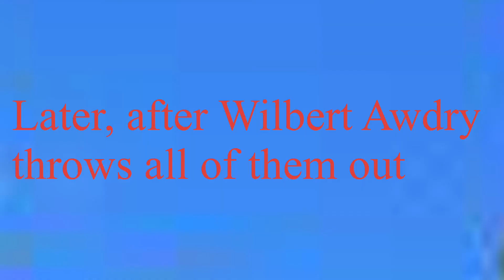Wilbert Awdry fires Mattel and Tank Slushy channel and everyone! (Comments please)